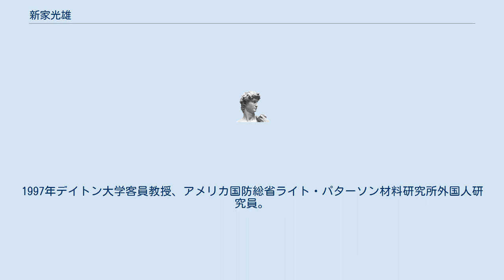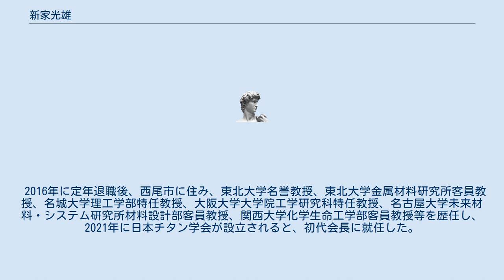新家光雄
東北大学_(中国)の教員
博士（歯学）取得者
新家 光雄（にいのみ みつお、1951年3月7日 - ）は、日本の金属工学者。
元日本金属学会会長。
初代日本チタン学会会長。
日本金属学会賞、軽金属学会賞等受賞。
 愛知県岡崎市生まれ。
西尾市出身。
1969年、愛知県立岡崎高等学校卒業。
1973年名古屋大学工学部金属学科卒業。
1975年名古屋大学大学院工学研究科金属工学及び鉄鋼工学専攻修士課程修了。
1979年名古屋大学大学院工学研究科金属工学及び鉄鋼工学専攻博士課程後期満了、名古屋大学工学博士、名古屋大学大学院研究生。
 1980年豊橋技術科学大学工学部教務職員。
1981年豊橋技術科学大学工学部助手。
1988年カーネギー・メロン大学客員助教授。
1989年豊橋技術科学大学工学部助教授。
1995年豊橋技術科学大学工学部教授。
1997年デイトン大学客員教授、アメリカ国防総省ライト・パターソン材料研究所外国人研究員。
2003年愛知学院大学博士（歯学）。
 2005年東北大学金属材料研究所教授。
2008年東北大学総長特任補佐。
2009年東北大学金属材料研究所所長、東北大学学際科学国際高等研究センターセンター長。
2010年東北大学委嘱教授。
2011年天津大学名誉教授。
2014年日本金属学会会長。
 2016年に定年退職後、西尾市に住み、東北大学名誉教授、東北大学金属材料研究所客員教授、名城大学理工学部特任教授、大阪大学大学院工学研究科特任教授、名古屋大学未来材料・システム研究所材料設計部客員教授、関西大学化学生命工学部客員教授等を歴任し、2021年に日本チタン学会が設立されると、初代会長に就任した。